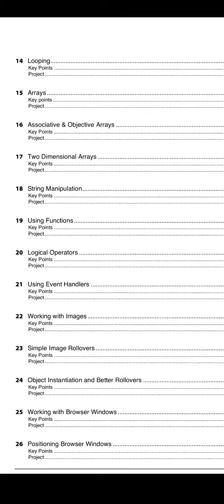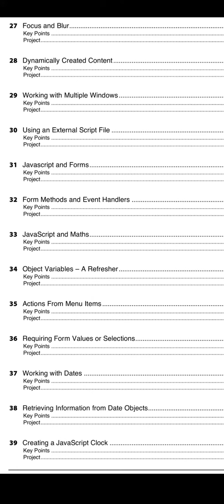javascript for beginners syllabus